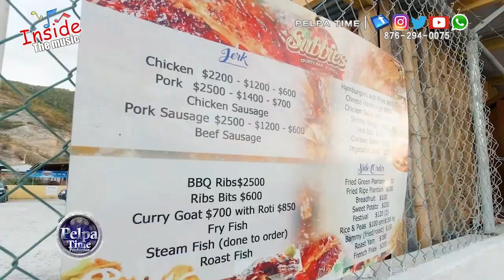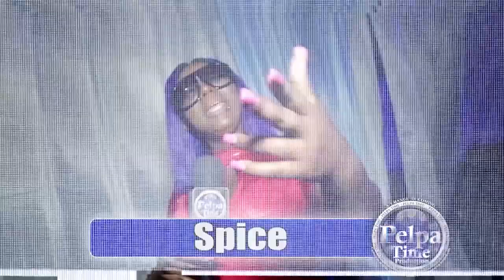TSQUARE BOSS, Vybz kartel get trailed by the POLICE , Bounty killer is a big inspiration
Entertainment & NEWS
HOW TO

YouTube autocomplete ...
Keywordtool.io. ...
SEOChat ...